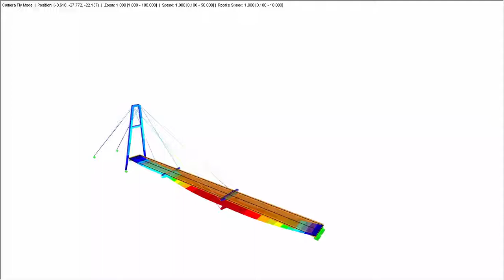[EN] CP 000746 | 洛伊萨赫河上塔桥"Walsersteg"，德国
2013年10月，在德国Wolfratshausen小镇两岸的“ Walsersteg”桥上正式竣工。 桥梁连接了Loisach河两岸的现有行车通道。 这座未发现结构的桥跨在Loisach上，没有任何柱子，并且侧面上是吊索。 该结构的宽度为10 m，跨度为151 m。

您喜欢有关客户项目的视频吗？